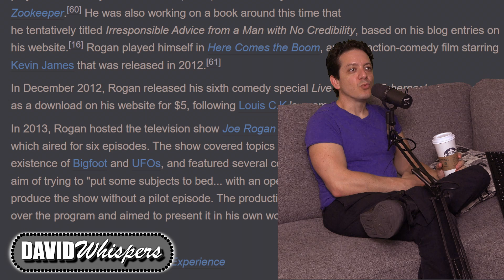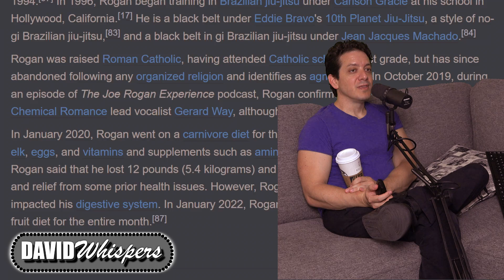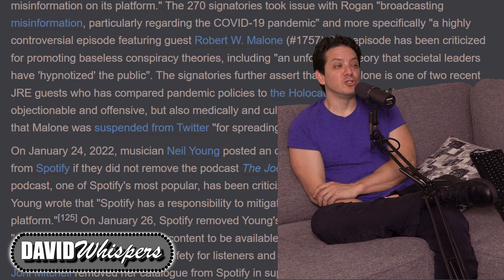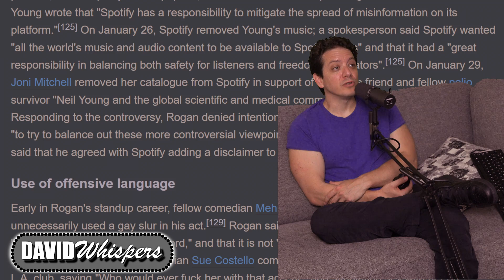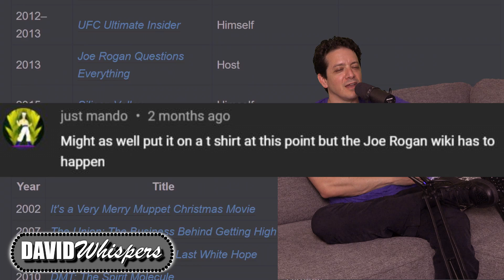Joe Rogan Full Wikipedia Reading. (Viewer Request waddaup Mando :)